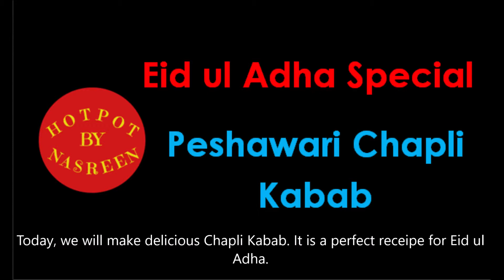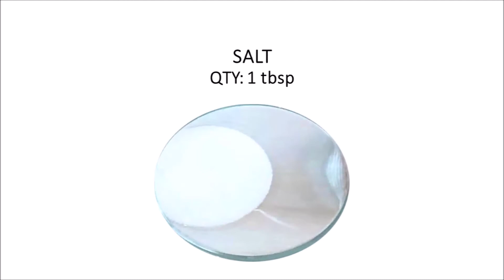Peshawari Chapli Kabab - Bakra Eid Special | Hotpot By Nasreen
How to make Peshawari Chapli Kabab in a quick and easy way by following step by step recipe with Hotpot by Nasreen.

Eid Ul Adha Special recipe in Urdu/Hindi with English subtitles.